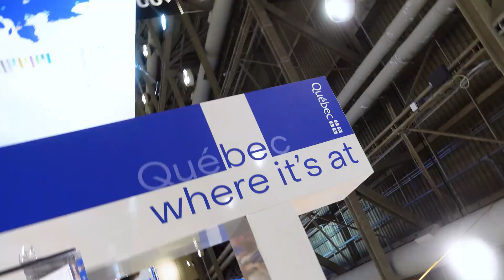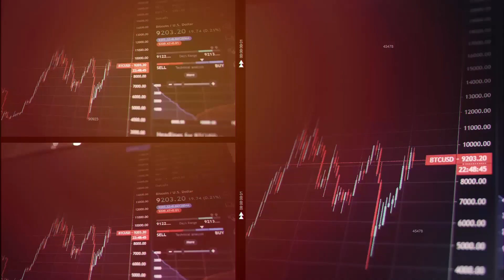Unlocking the Potential of Lithium with Q Battery Metals: What We Found at PDAC Toronto 2023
In this video, we'll be discussing the potential of lithium with Richard Penn from Q battery metals @qmetalscorp (formerly known as Black Tusk) @RRR2947  What we found at PDAC Toronto 2023 is motivating us to explore this area further!

If you're interested in mining exploration, then this video is for you. We'll be discussing the potential of lithium with Q battery metals and how this new area of mining exploration is exciting!